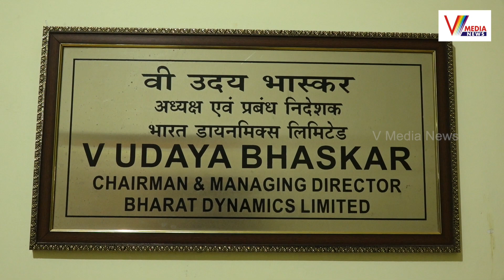అందరి సహకారంతోనే బీడీఎల్ అభివృద్ధికి కృషి చేశా | V.UDAYA BHASKAR BDL CMD (Rted) | V Media News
Watch Now : అందరి సహకారంతోనే బీడీఎల్ అభివృద్ధికి కృషి చేశా  | V.UDAYA BHASKAR BDL CMD (Rted) | V Media News